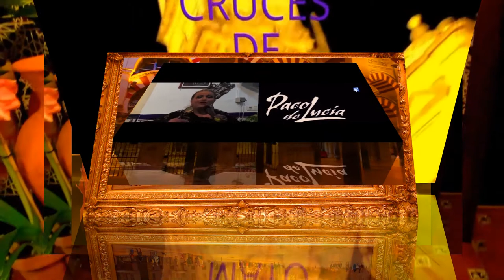ISABEL DE LA HABA(CÓRDOBA)